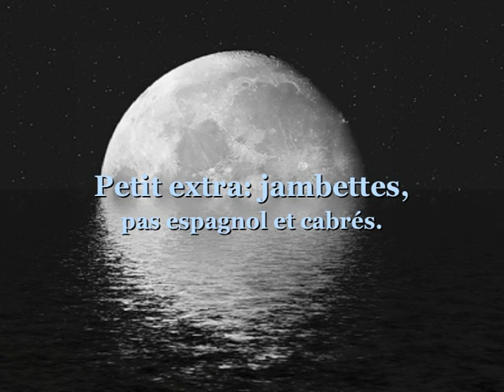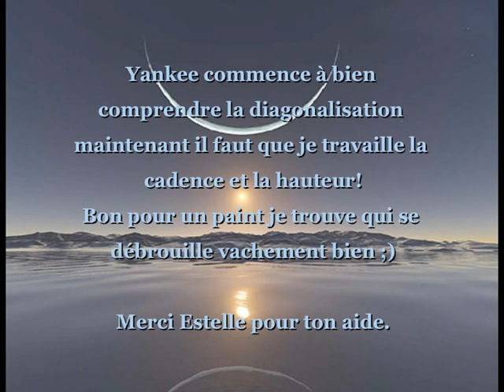Travail pour piaffer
Quelques images de mon travail en vue du piaffer avec mon Paint, Yankee, pour l'instant c'est juste de la diagonalisation et ça manque sacrement d'engagement et de hauteur mais il me semble que c'est déjà un bon début. En plus il faut bien dire qu'un cheval américain n'a pas du tout constituer pour faire ce genre d'exercice donc je trouve mon loulou bien brave d'essayer de faire ce que je demande ^^